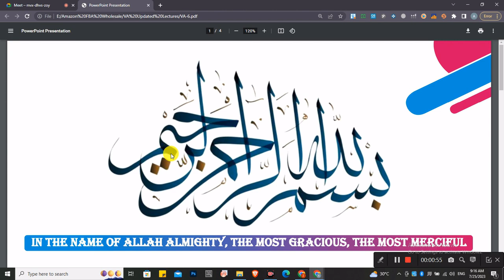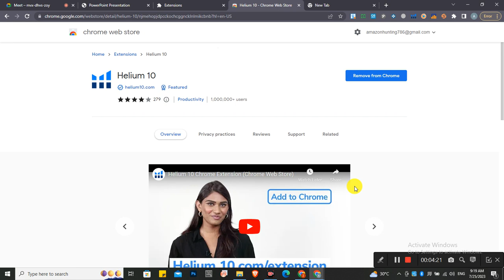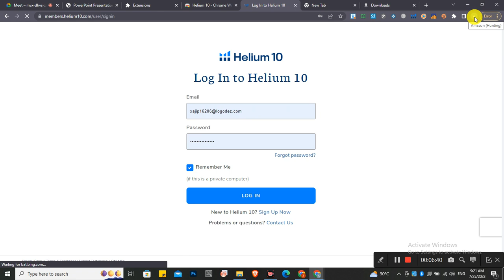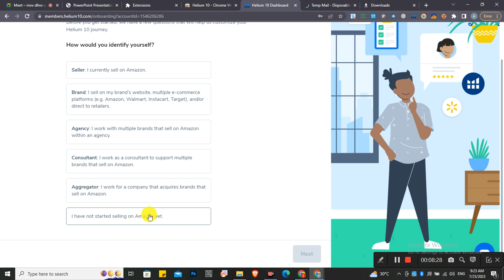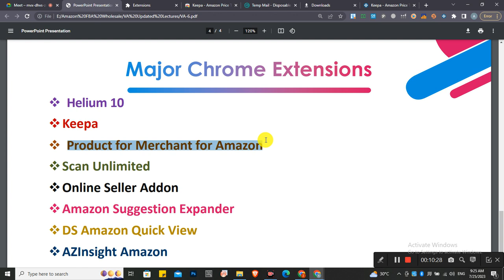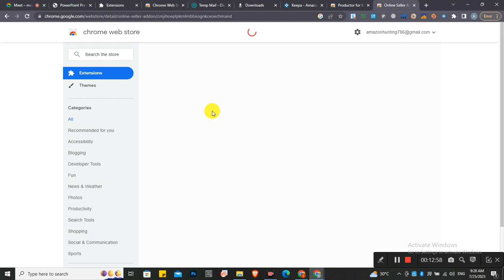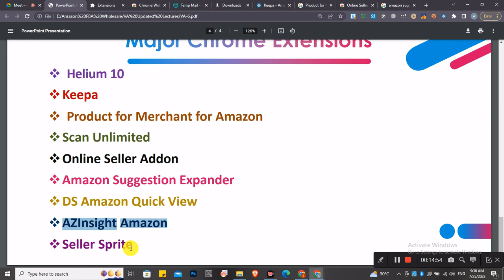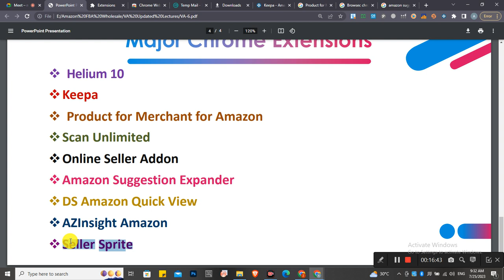Amazon FBA Wholesale Product Research Tools 2023 | Lecture no 06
How to Install Free Web Chrome Extensions for FBA Wholesale Product Hunting | Lecture no 06

amazon earning
sunny ali amazon
saqib azhar amazon training
amazon dropshipping course
amazon account create
amazon product hunting
amazon seller account pakistan
country code is not supported in amazon
amazon identity verification problem
amazon otp authenticator app
amazon kdp otp not received
amazon kdp otp problem
amazon otp not received tamil
amazon login without otp
amazon two-step verification turn off
amazon prime video otp problem telugu
amazon reinstatement course
amazon shahid anwar
Amazon FBA Wholesale Product Research 2023